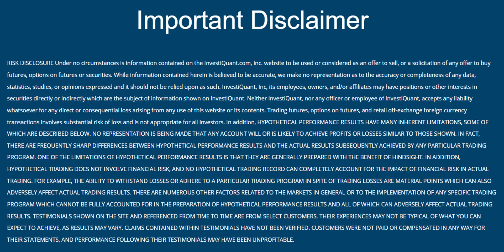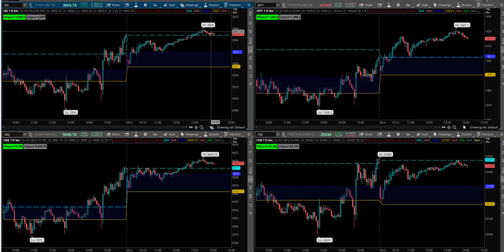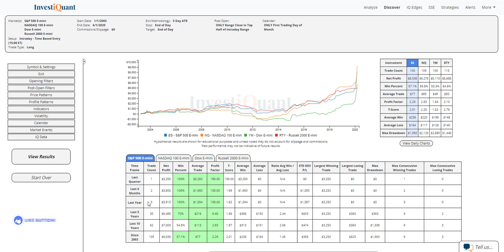Let's see how the first trading day of the month has performed historically as we approach the close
Sign up to receive these videos in your inbox as soon as they are available.